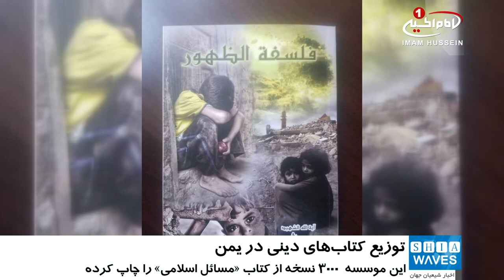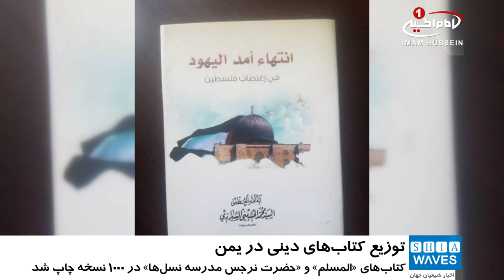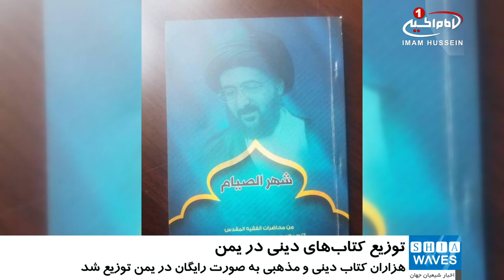چاپ و توزیع هزاران کتاب دینی در کشور یمن، از سوی موسسه امام صادق علیه السلام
موسسه فرهنگی ـ خیریه «امام صادق علیه السلام» در کشور یمن، هزاران کتاب دینی و مذهبی را چاپ، و به صورت رایگان توزیع کرد .

هزاران جلد کتاب دینی و مذهبی توسط موسسه فرهنگی خیریه امام صادق علیه السلام - از موسسات وابسته به مرجعیت شیعه آیت الله العظمی سید صادق حسینی شیرازی مدظله، در کشور یمن - چاپ شد،  و به صورت رایگان در بین کتاب خانه ها، مدارس و مساجد و مشتاقان کتاب، توزیع گردید.

موسسه امام جعفر صادق علیه السلام ضمن اعلام این خبر توضیح داد: این موسسه  3000 نسخه از کتاب «مسائل اسلامی» تالیف آیت الله العظمی سید صادق شیرازی (مدظله العالی)، 1000 نسخه از کتاب «المسلم» از تالیفات مرجع راحل آیت الله العظمی سید محمد شیرازی (قدس سره) و 1000 نسخه از کتاب «حضرت نرجس ، مدرسه ی نسل ها» تالیف آیت الله سید مرتضی شیرازی را به چاپ رسانید .

این موسسه افزود: کتاب «نهج الصادقین» برگرفته از ادعیه کتاب مفاتیح الجنان، و 1000 نسخه از کتاب «ماه روزه داری» شامل 10 جلسه از خطبه و سخنرانی های آیت الله سید محمد رضا شیرازی نیز به چاپ رسیده است.

همچنین این موسسه در واکنش به انتقال سفارت امریکا به قدس، 1000 نسخه از کتاب «پایان توسعه یهودیان» (انتهاء امد اليهود) از تالیفات مرحوم آیت الله العظمی سید محمد شیرازی (قدس سره)  را به زیور چاپ آراست.
این موسسه افزود که به دلیل درخواست های مکرر علاقه مندان برای عناوین مختلف کتاب های مذهبی،  عناوینی دیگر نیز به چاپ رسیده و یا در دست چاپ هستند.
از جمله: 1000 نسخه از کتاب «فلسفه ظهور» که مقدمه ای از کتاب «كلمة الامام المهدي (عجل الله فرجه الشريف)» از تالیفات شهید آیت الله سید حسن شیرازی (رحمت الله علیه) است،  و کتاب «زندگانی امام حسین علیه السلام» از تالیفات مرجع راحل آیت الله العظمی سید محمد شیرازی (قدس سره) نیز به چاپ رسیدند.